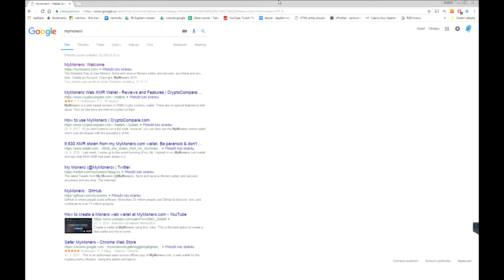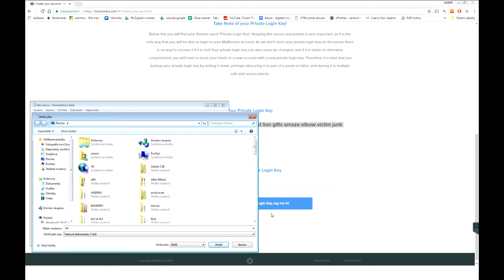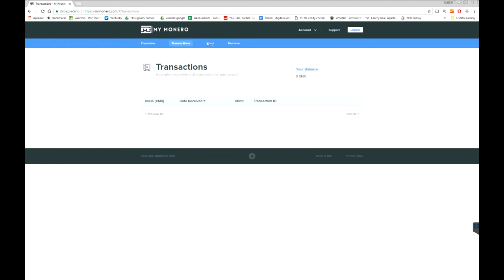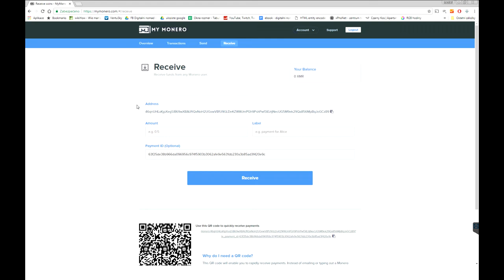Jak si založit Monero peněženku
Jak si založit Monero (XMR) peněženku.